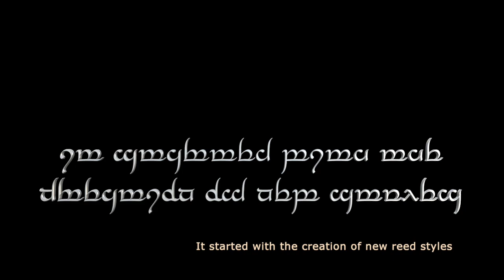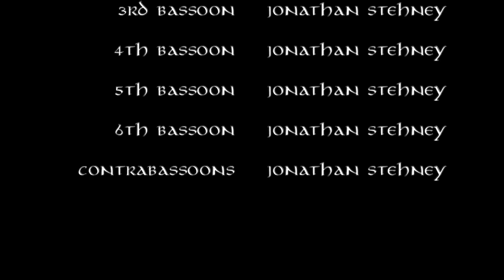Lord of the...reeds?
This is an arrangement I saw asked to make of Lord of the Rings themes.  I hope you enjoy it.